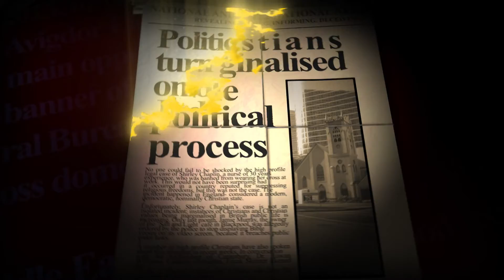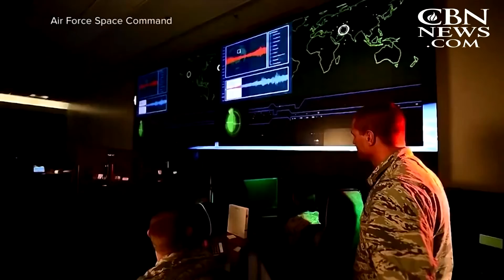Behind The Headlines - Are we ready to face an EMP Missile Attack?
Join Simon Barrett and Regan King as they discuss the prospect that we could face a hypersonic Magnetic Electric Pulse MEP missile attack that would destroy a cities key infrastructure in seconds.